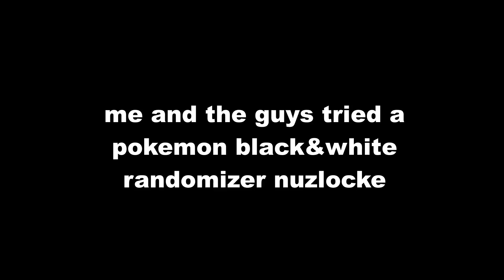Randomizer nuzlockes are impossible. -Pokemon Black Nuzlocke Part 1-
Our best moments in our 3 attempts at this Pokemon Black Randomizer Nuzlocke

LIKE AND SUB FOR PART 2